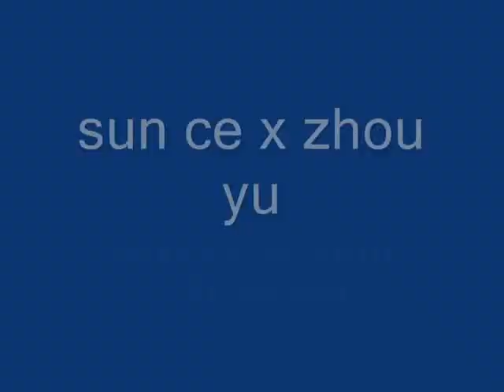sun ce x zhou yu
this is my first video hope you enjoy!